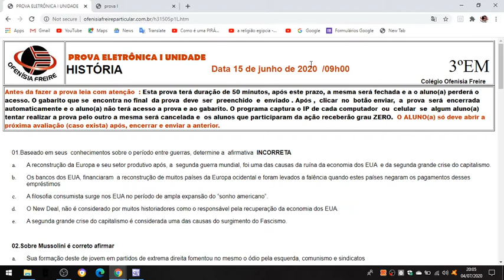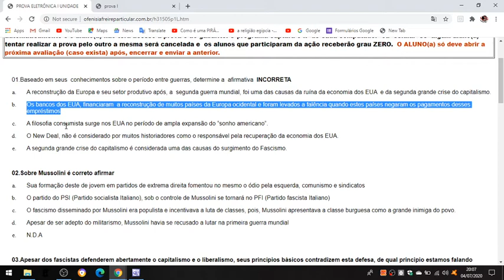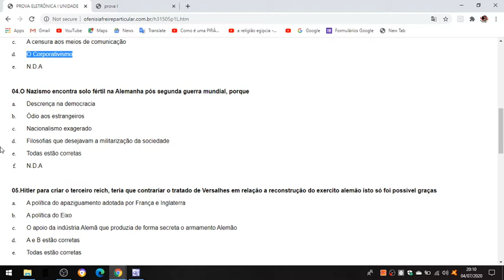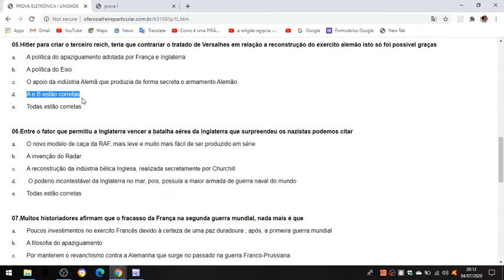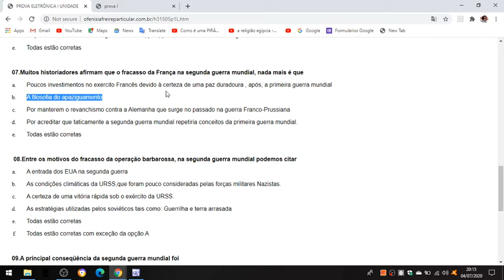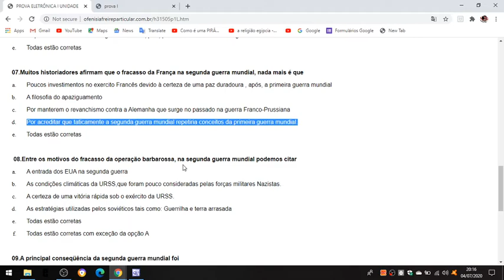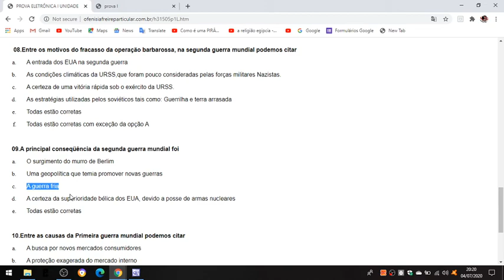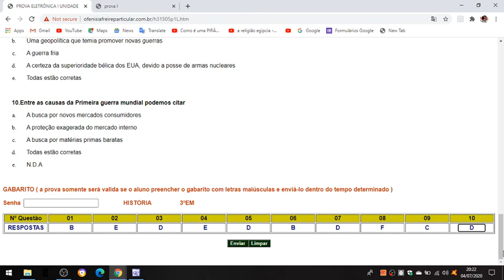correção da prova terceiro ano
colégio ofenisia freire correção da prova do terceiro ano